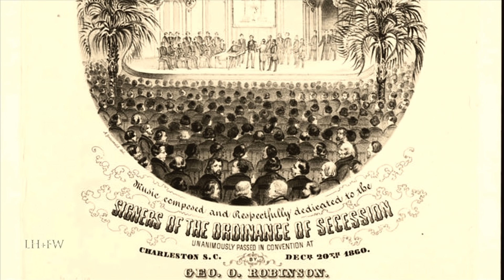The U.S. Cavalry during The Civil War PT. 1 - 1861-1865 - A History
A new historical series featured only on this channel -- bringing to life with vivid recreations, sound and editing -- a new series of short documentaries on the long, storied history of The United States Cavalry.